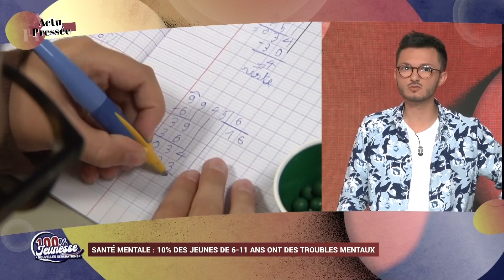100% Jeunesse du 27 juin 2023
100% Jeunesse, c’est l’émission nouvelles générations. Présentée par Valentin Piovesan elle offre un coup de projecteur à la jeunesse mosellane, à ses passions et à ses interrogations. Édition du 27 juin 2023.

Les invités de ce numéro :
Selima Saadi, administratrice par interim de "La Brasserie"
Benjamin Robert, meilleur apprenti cuisinier de France 2022
Lisa Mistretta, chanteuse